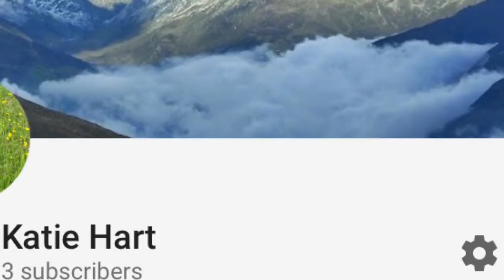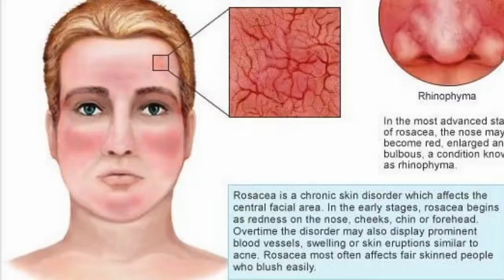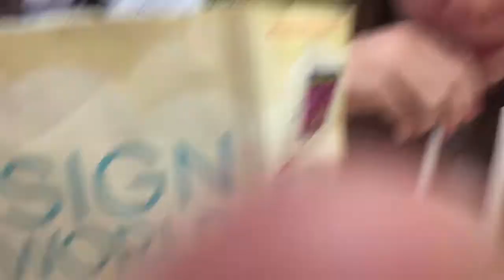11.11.17 | snowboarding at trollhaugen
Abby, Jessie, and I enjoy the first day of the season at trollllll